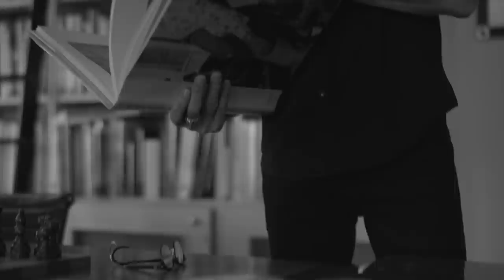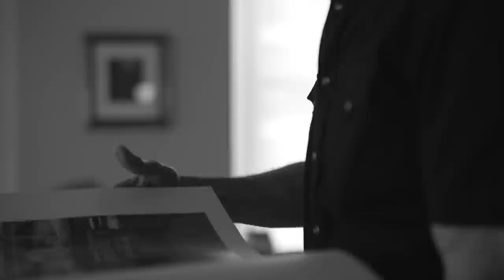A Creative Perspective | Mark Seliger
Join Mark Seliger in a dark room for this creative perspective.

For Mark, the photographer of hundreds of Rolling Stone covers, the process and the idea are equal. Flip through the world's top fashion magazines to see his work or visit some of the famous museums in the US and London where it’s part of their permanent collections.

Watch this perspective though to hear from the man himself.